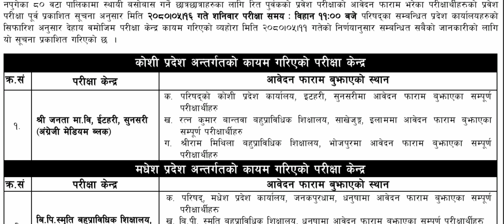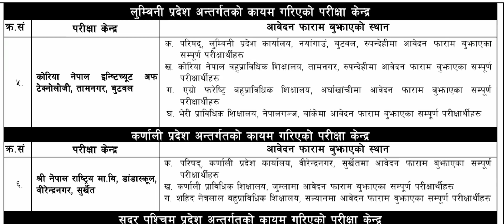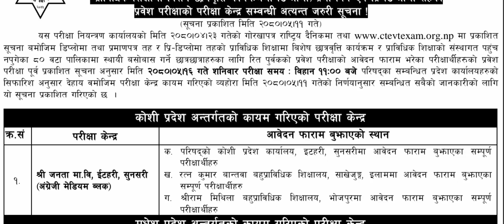Special Scholarship Exam Center Notice. साथेै कुन Province को Result Published भयो । Important.